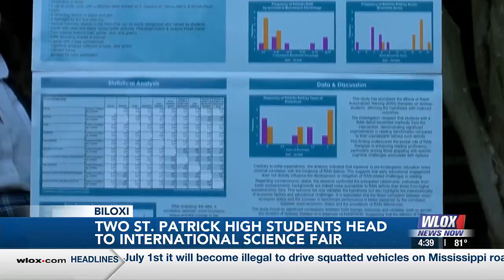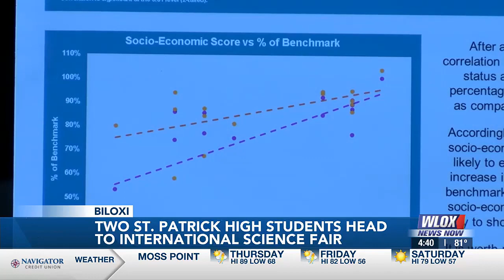2 St. Patrick High students head to International Science and Engineering Fair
Two students at St. Patrick High are encouraging others to experiment in science.